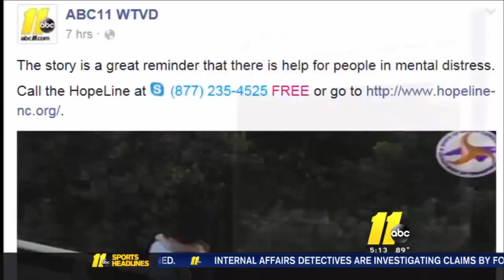Police Office Hugs Guy after Saving him from Bridge Jump - - Cop Compassion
Police officer ‘just doing his job’ demonstrates human compassion at its finest.

Last week, Raleigh police officer Dan Hicks was about to call it a day when he received a call that someone was sitting atop an overpass. Springing into action, Officer Hicks proceeded to the bridge and approached the man on the ledge. “I introduced myself by my first name and at that point we were just two people,” said Hicks. “In my mind, I had already made the decision that he was coming over to my side of the bridge.”

the officer successfully helped the man off the ledge but did something unexpected – Hicks immediately embraced him with a hug.

“He took my compassionate statement to say you can come back to the other side of this bridge with me,” Hicks continued. “When I was pulling him in tight, the only thing that I said to him was that you’re okay and it’s over.” Hicks revealed that the hug not only helped alleviate the dangerous situation, but it gave the man the compassion he so desperately needed. “I don’t know anything about this individual – for his safety and for mine I wanted him close to me. So I pulled him in, gave him a big hug and I think it’s what he needed,” Hicks explained.

 “He was in a very dire position, and I think he had some very bad thoughts going through his mind about how he felt about himself, but I also think he wanted help.” Officer Hicks didn’t know the moment was caught on a DOT camera and the story has since gone viral for obvious reasons. Faith in humanity restored